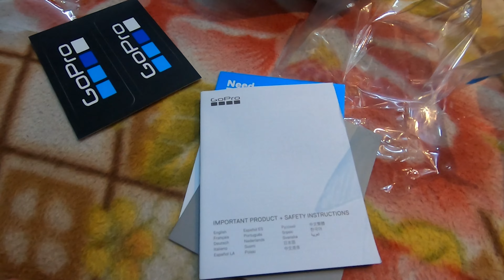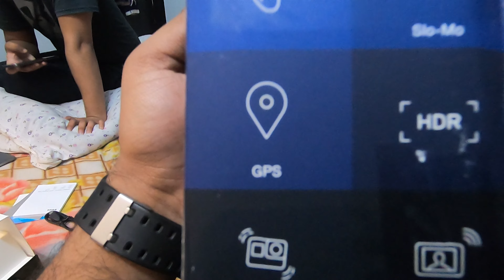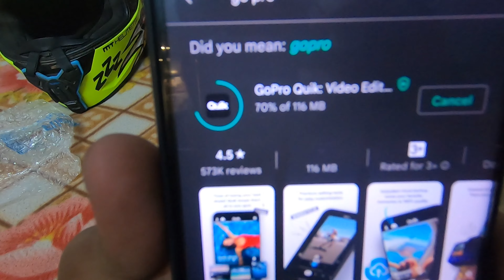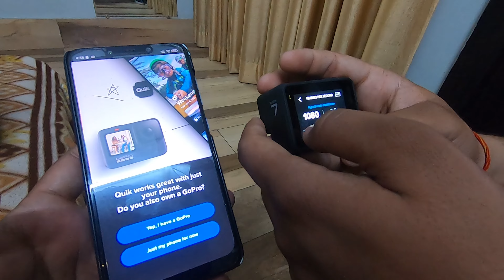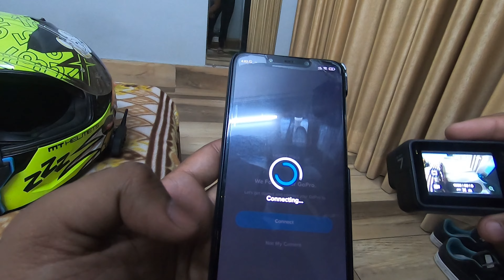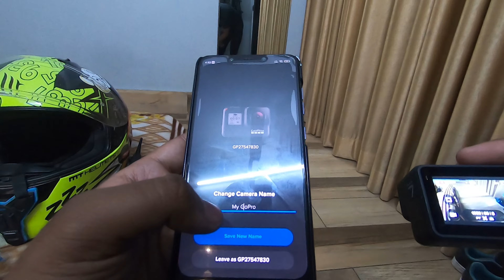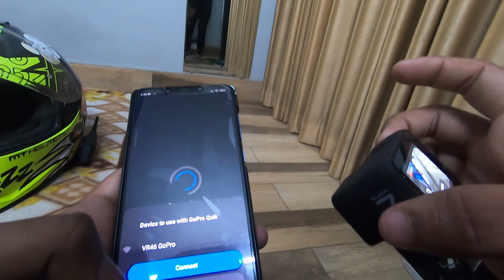Unboxing My New Action Camera | GoPro Hero 7 Black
➡️HELP ME PURSUING MY DREAM
➡️PRESS THE SUSBCRIBE BUTTON AND SHARE